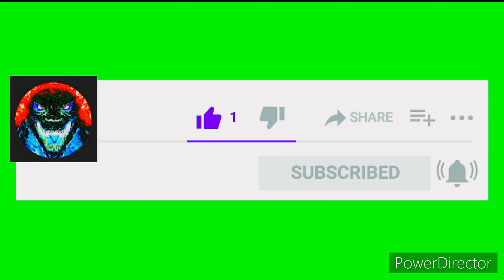Rex x Circe